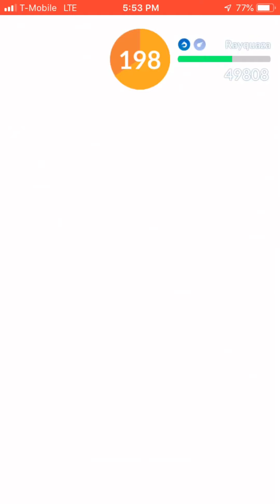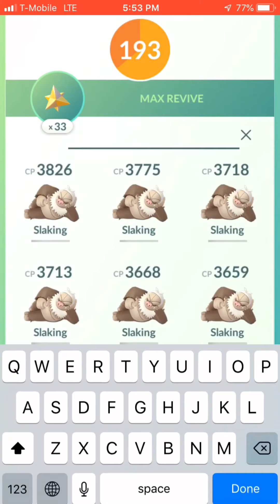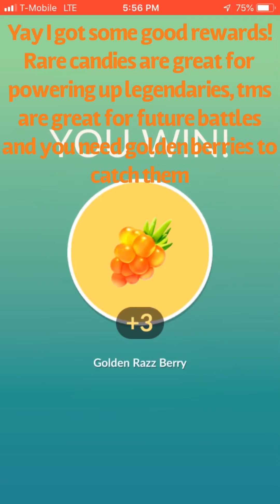Rayquaza Raid Duo (Pokémon Go Raid Battles Episode 1)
Two measly trainers versus the 15-20 times stronger legendary Pokémon said to have quelled the fighting between kyogre and groudon, do they stand a chance? Watch to find out!

Hey guys I am a Pokémon youtuber who is currently trying to grow my channel by making the best content I can for all of you, my awesome viewers! I make videos for all things Pokemon which can include Pokémon Go, Let’s Go, Sword and Shield and more! I make videos that range from guides to videos on awesome shinies I’ve gotten! If this sounds interesting to you and you haven’t already, it would be much appreciated if you subscribed to the channel and turned on notifications for some more awesome Pokémon content! Thanks so much!